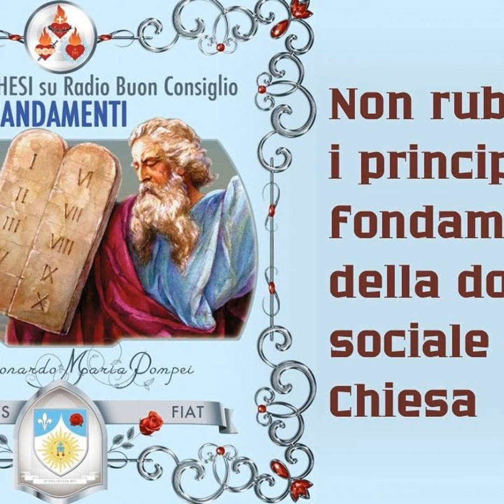Non rubare: i principi fondamentali della dottrina sociale della Chiesa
Introduzione al settimo comandamento: non rubare. I principi fondamentali della dottrina sociale della Chiesa. Radio Buon Consiglio, Spazio Giovane, i dieci comandamenti (trentanovesima puntata), Martedì 3 Settembre 2013